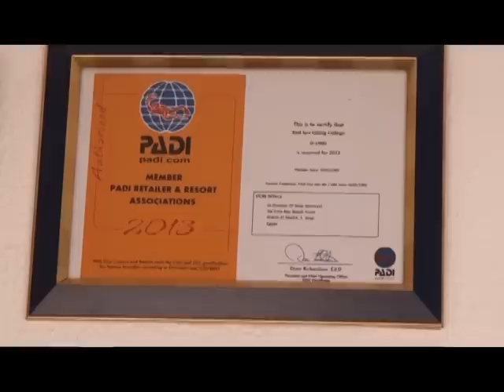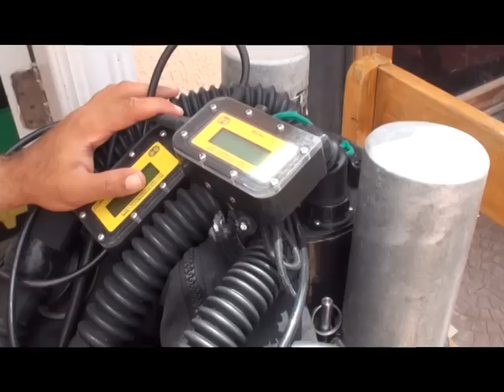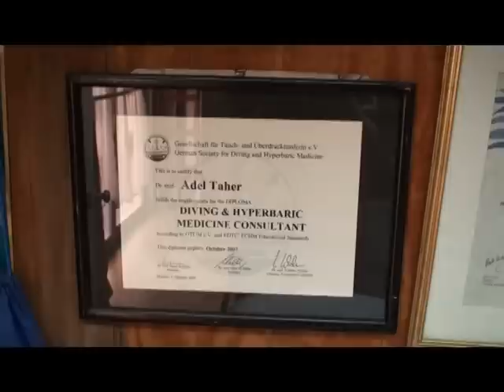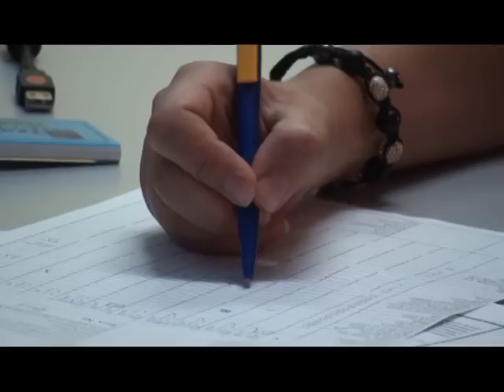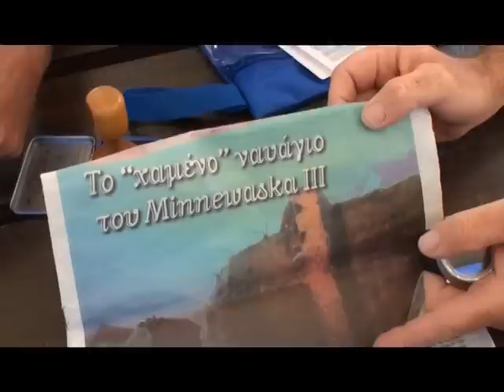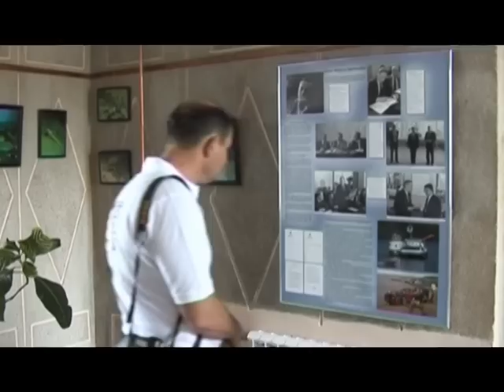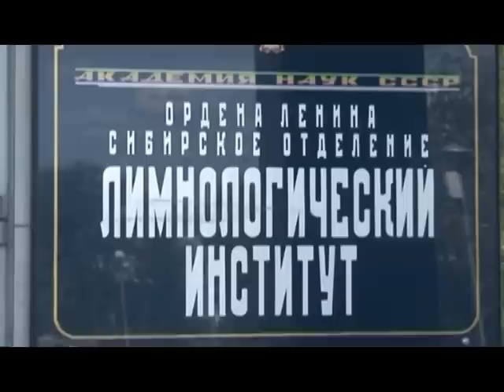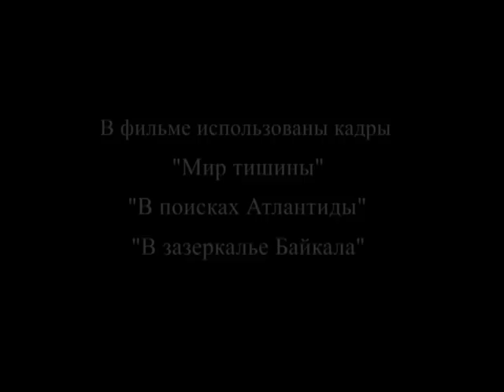По следам команды Кусто.(Документальный фильм)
Фильм снят в 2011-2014 годах на Красном, Средиземном морях и на озере Байкал, в местах экспедиций Жака-Ива Кусто. Герои фильма - люди лично знакомые с капитаном Кусто и членами его команды.